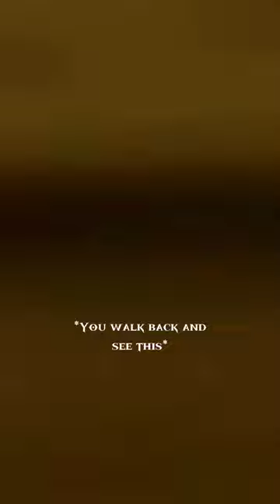⚠️FW⚠️ S:3 E:5 Mattheo x Y/N